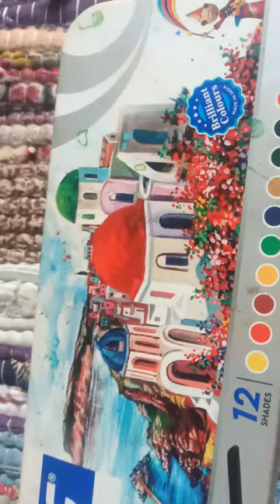chhtra pati shivaji painting # with poster colors# please subscribe my channel # short#trending